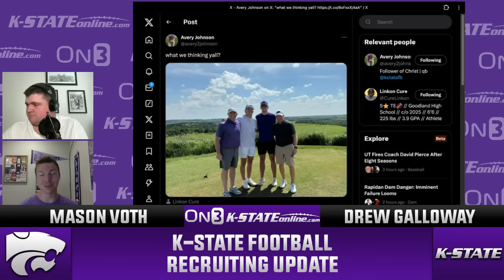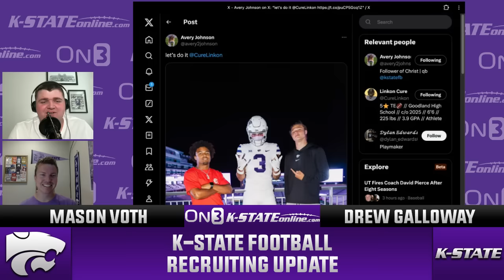K-State Recruiting Update: Marquee targets, notable misses and visits come to a close